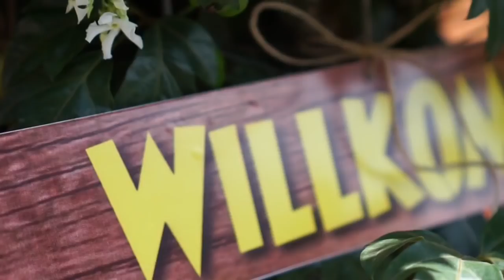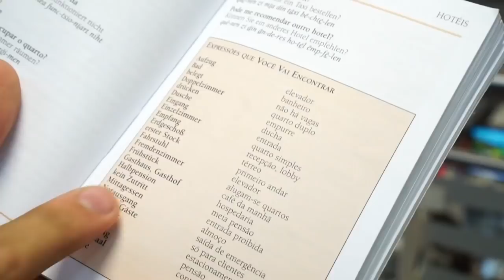Curso de alemão Andreia Bohn - Depoimento Ricardo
Você quer entender a língua alemã como o Ricardo?
e participe da Semana do Alemão, totalmente ONLINE e GRATUITA, com vídeos e aulas para você aprender a usar um método simples e natural para aprender alemão. E não se esqueça de COMPARTILHAR pra ajudar seus amigos e conhecidos que querem ou precisam aprender alemão! Conto com você!